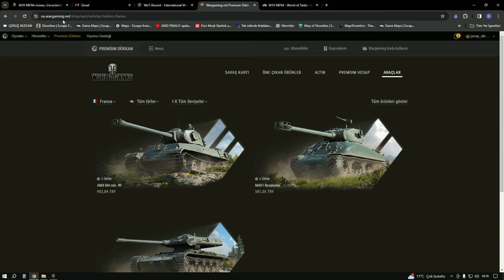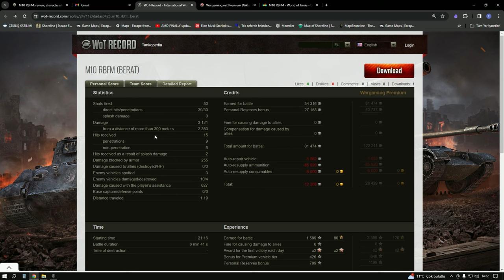Düşük seviye Premium tank - World of Tanks - M10 RBFM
Seviye 5 Fransız pre tank avcısını ve onun replayını izliyoruz unutmayın DPM her şeydeğil ama çok şeydir.